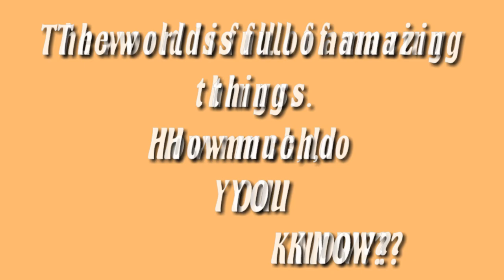You will be amazed to see this,exist.[Must Watch.]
This video is a compilation of images of amazing features,that truly exist in our world today.
Nature has a lot in awe for us,enjoy watching and be educated.
Super Amaazing Facts.